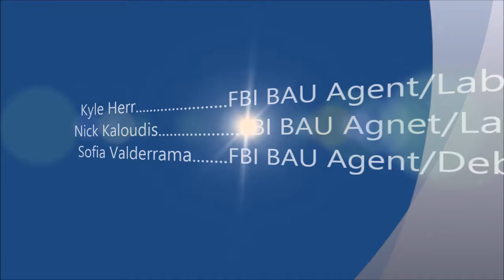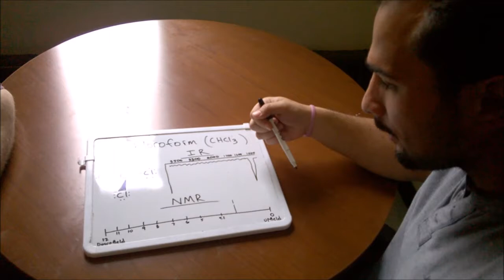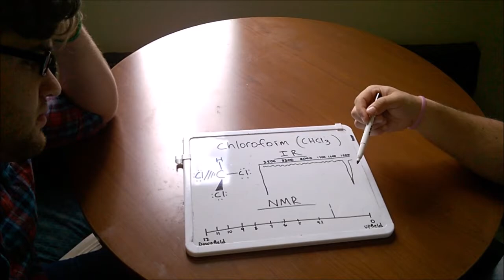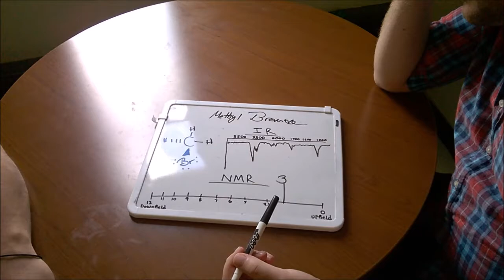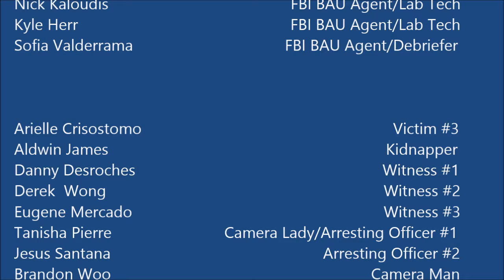Criminal Minds of NYIT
This video was a project for my Bio Organic Chemistry class. We had to make a crime scene video that showed how to read and interpret an Infrared Spectroscope (IR) and a  Proton Nuclear Magnetic Resonance machine (-eNMR).